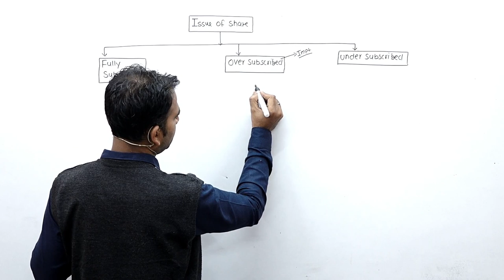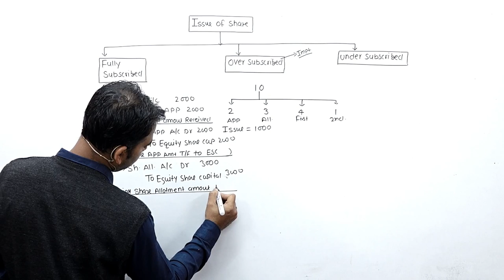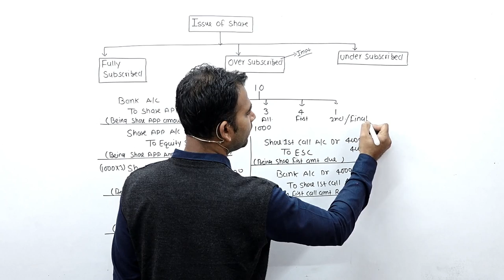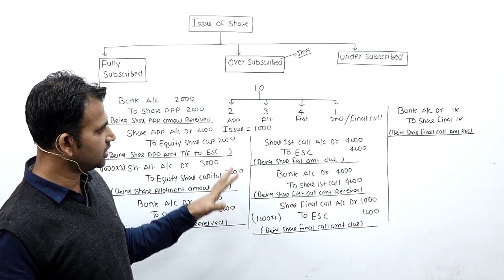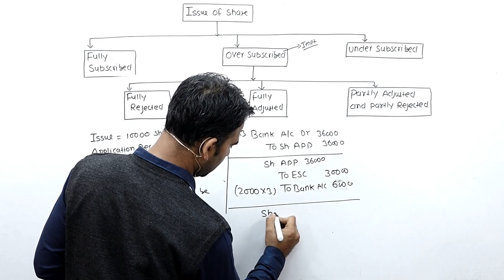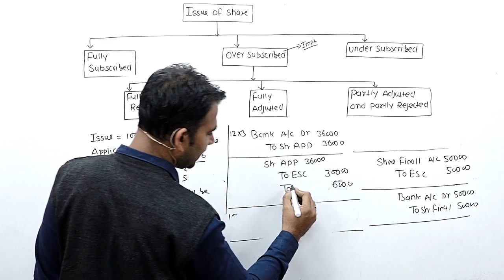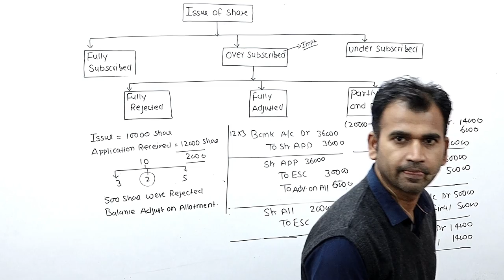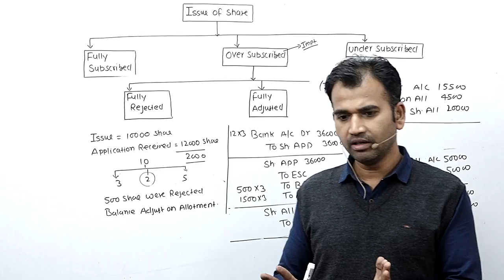corporate accounting for b.com || share capital || du/sol || corporate account || b.com class